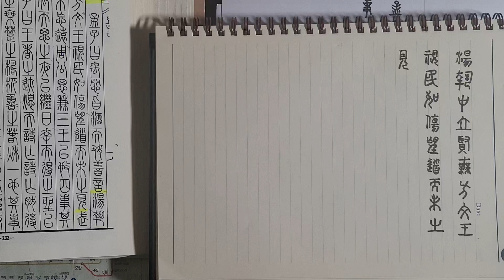전서(篆書) 써보기 ㅡ 맹자(孟子) 이루(離婁) 하 26